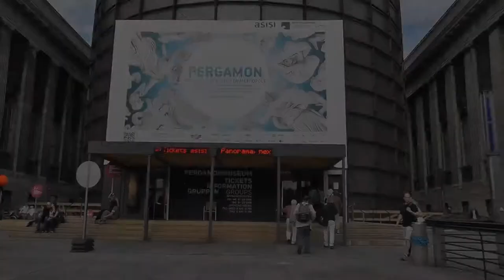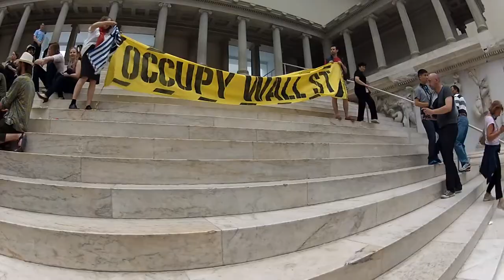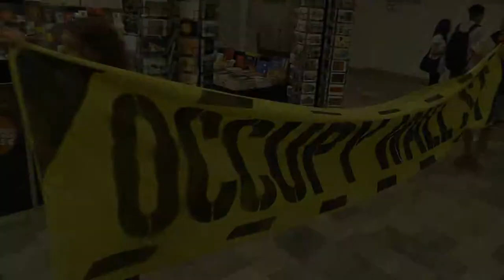Occupy Pergamon part 1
video by Zwirek